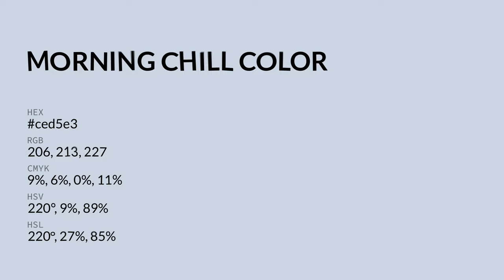Morning Chill color ced5e3 hex color - Blue color - Warm color ced5e3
What color is Morning Chill ? ced5e3 hex color - Blue color - Warm color ced5e3

Hex ced5e3 Color Code is also known as Morning Chill color.

Hex ced5e3 Color code in RGB color code model is created after adding 80.78% red color, 83.53% green color and 89.02% blue color.
Hex ced5e3 Color code in CMYK color (process color) code model is generated after subtraction of 9% cyan, 6% magenta, 0% yellow and 10% black.